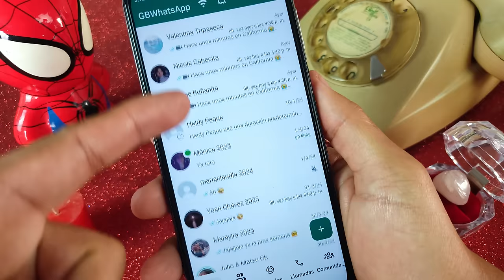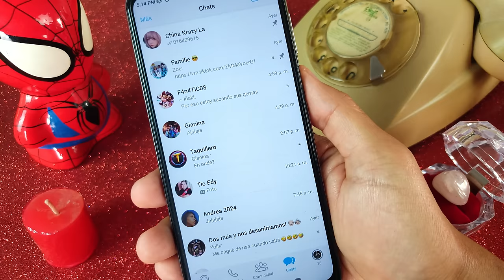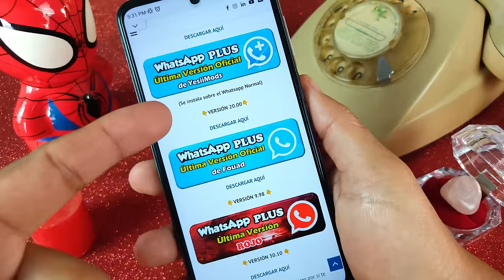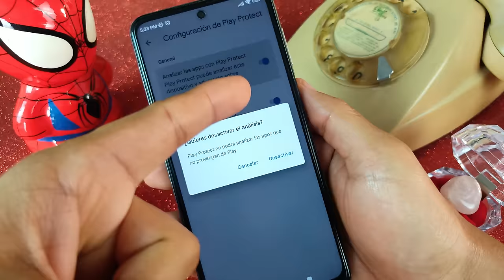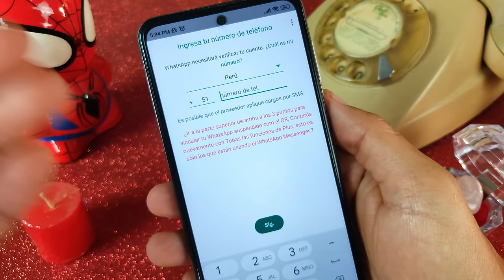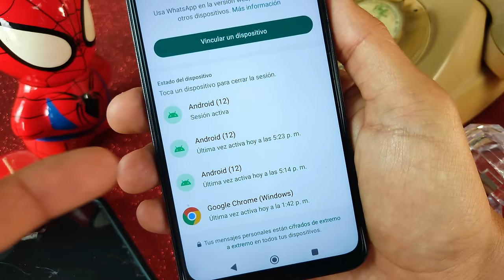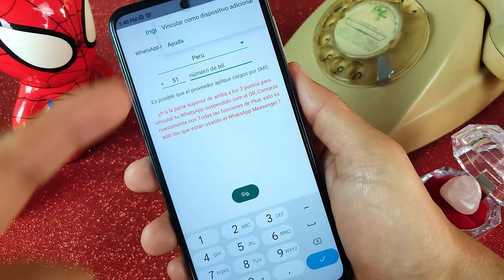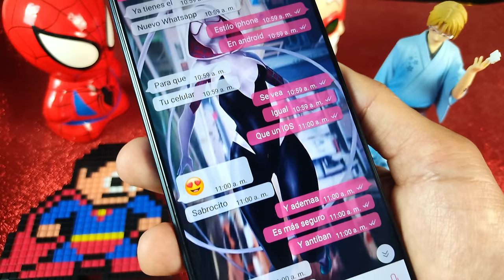WHATSAPP PLUS Ultima Versión 2024 ✅ SOLUCION SUBIR ESTADOS y Necesitas Instalar la Version Oficial 🔥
¡Atención WhatsApp Plus ahora recupera cuentas Baneadas! NUEVO WHATSAPP PLUS ABRIL 2024. Esta es la última versión de Alexmods y de Yesiimods: Es decir Whatsapp Plus 20.00 de Yesiimods y el WhatsApp Plus 17.70 Pro de Alexmods. Esta actualización revolucionaria no solo está libre de baneos, sino que también corrige el molesto error que muchos han experimentado al ver el mensaje “Cambia a WhatsApp Ahora” o “Necesitas la versión oficial de WhatsApp para iniciar sesión”.

¿Qué hace que WhatsApp Plus 17.70 Pro de Alexmods y Whatsapp Plus de yesiimods 20.00 sea tan especial?

No te quedes atrás con versiones antiguas de WhatsApp. Actualiza a WhatsApp Plus 17.70 Pro hoy mismo y descubre una experiencia de mensajería como ninguna otra. ¡Descarga ahora y únete a la revolución de WhatsApp Plus!